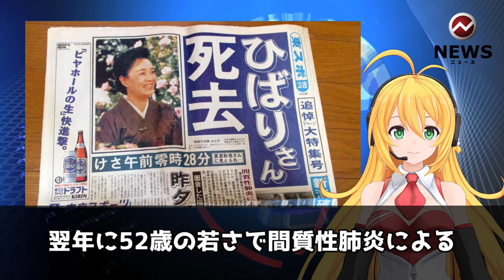アルコール依存症に苦しんだ有名芸能人8選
今回はアルコール依存症と噂された芸能人を

0:00 アルコール依存症に苦しんだ有名芸能人

1:00 アルコール依存症の症状を持つ芸能人

2:07　 石原裕次郎さん

3:30 　美空ひばりさん

5:46　 尾崎豊さん

7:05　 遠野なぎこさん

8:31 　坂上忍さん

9:52 　福田充徳さん

11:06  川島なお美さん

12:55  横山やすしさん